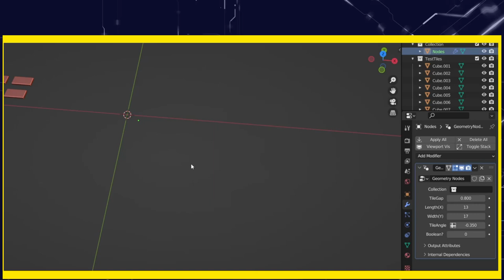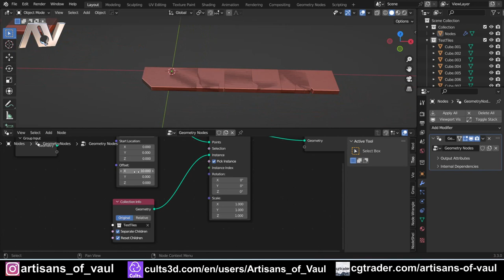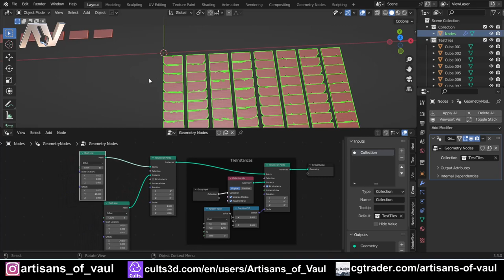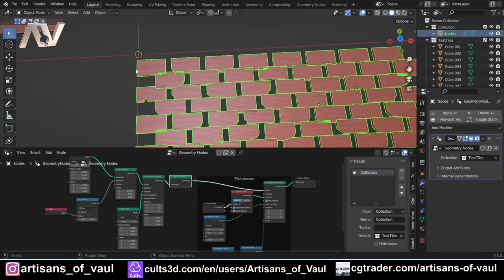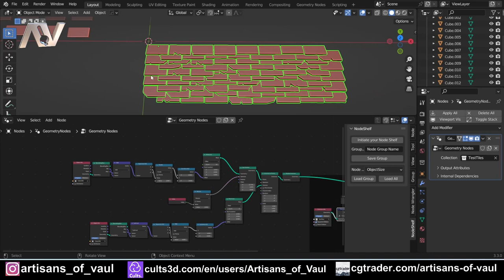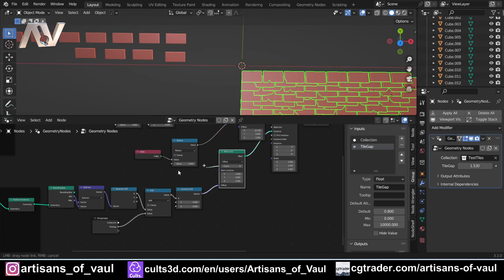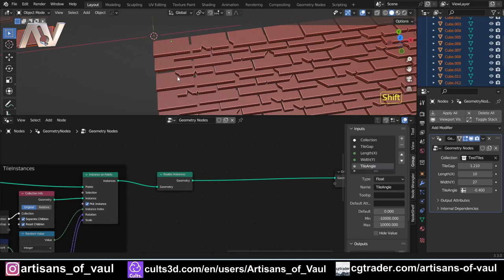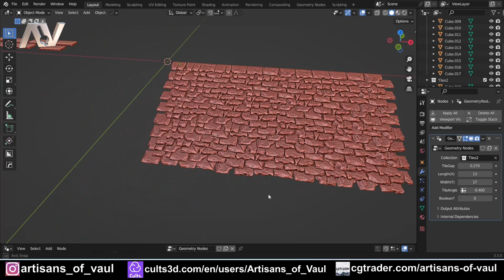The ultimate tiled roof geometry node setup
The geometry node setup will create a roof quickly from a set of tiles while giving you lots of options to customise your roof.